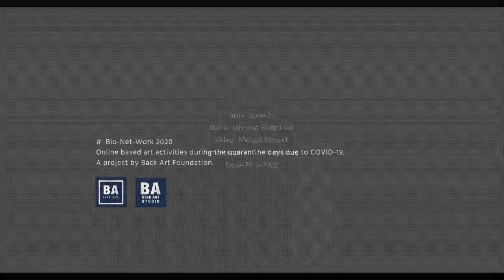BIO-NET-WORK 2020 || Introduction || Tahmina Hafiz Lisa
Bio-Net-Work 2020
Project Artist's Introduction

Tahmina Hafiz Lisa
Tahmina Hafiz Lisa born in Dhaka .She completed MFA from Drawing and Painting department , Faculty Of  Fine Arts, Dhaka University .She is basically a painter ,but she does Site Specific art and performance art . She started a series of works on the subject of "The time of , in between life and death ." .
She exhibited her works in many national and international art exhibitions, such as, contemporary art exhibition of Korea and South Asia organized by  Cheongju  National  University Of  Education  in South Korea in  2019; An art symposium organized by Bihar Museum and Takshila in 2018; First international Mezzotint Printart  Festival “MEZZOT  INDIA 2018” organized by Bihar Museum and Takshila;   15th-16 th Biennial Asian Art Exhibition; National Art Exhibition; Young Art Exhibition organized by Bangladesh Shilpakala;  Samdani Art Award 2012;  1st Karnaphuli Folk Triennial 2015;  8th-10th Crack International side specific Art camp 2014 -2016 ; Land Art workshop organized by Gitree Bawlee 2014 & 2016 in Bangladesh; Shangyuan Art Museum International Residency Program in China 2015 ; The Silk Road International Art Festival -2015 China; A group Art Exhibition ,organized by CHINA ARTS & ENTERTAINMENT GROUP in China 2012. A Site Specific Art camp organized by" VASUDHAIVAKUTUMBAKAM " in India 2015.